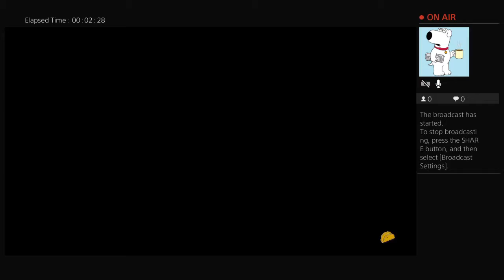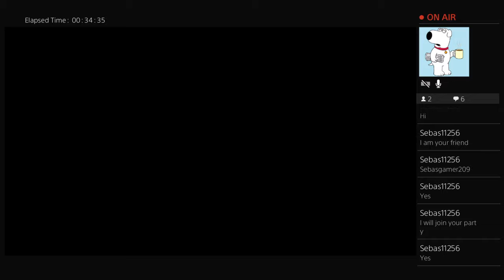battlefield302's Live PS4 Broadcast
playing garden warfare 2